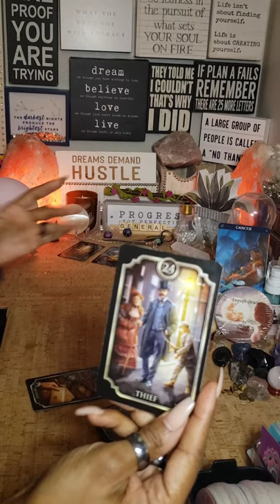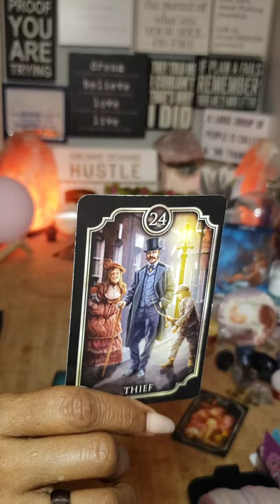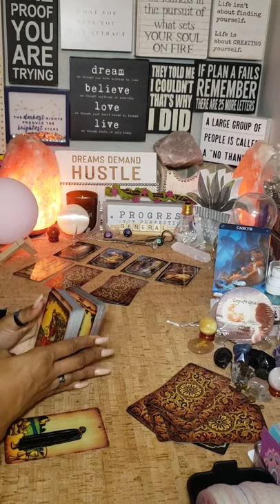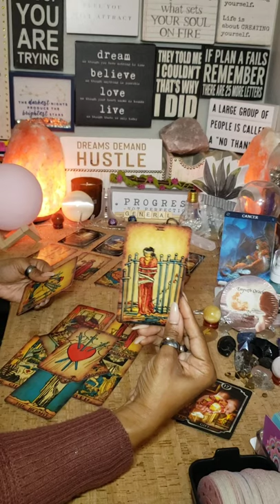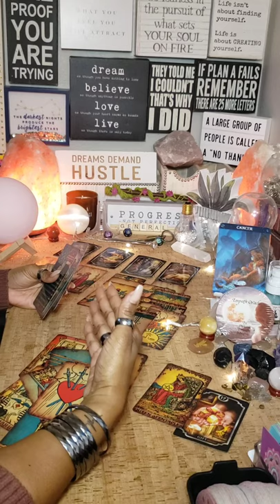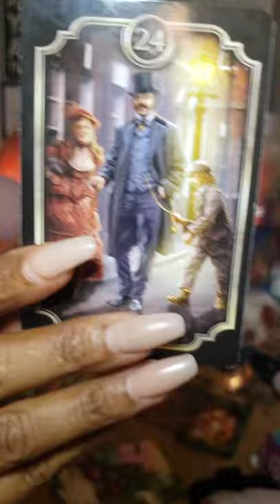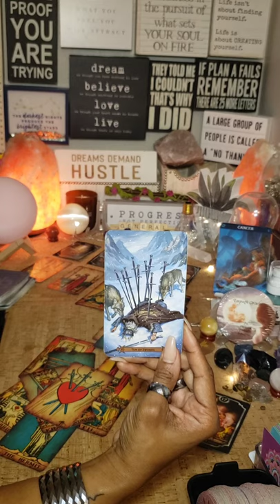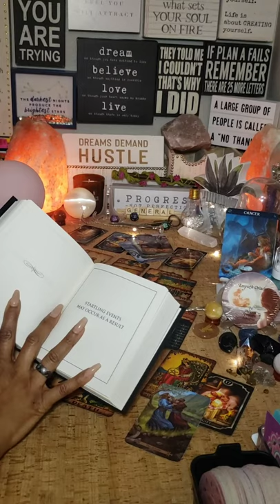🔮CANCER ♋ "RECLAIMING MY TIME 🕙" SEPTEMBER 2021 tarot tarotreading cancertarot tarot